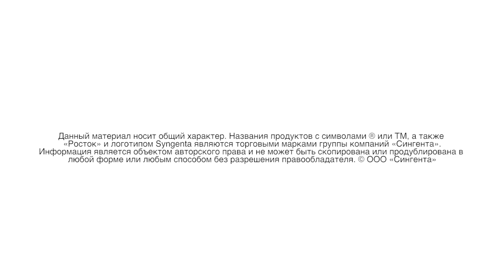Белоснежный гибрид цветной капусты Алмагро F1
Белоснежный гибрид цветной капусты Алмагро F1 🥬 выдерживает как жаркие условия, так и недостаток влаги.💪
Надёжный урожай летом и осенью без лишних затрат! 📆
🔸 Вегетационный период 75-80 дней.
🔸 Белоснежные головки 2,5-3 кг.
🔸 Отличная стрессоустойчивость и самоукрываемость.
Капуста Алмагро F1 пригодна для реализации в свежем виде, для переработки и заморозки. 😋